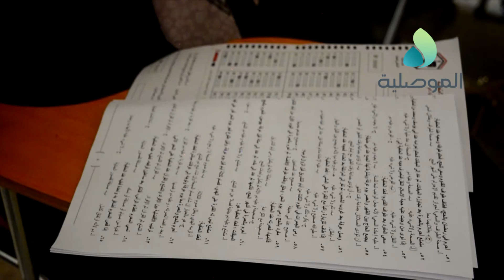مدير اوقاف نينوى يشرف على اختبارات المرشدين للحج والعمرة بكلية الامام الاعظم في الموصل